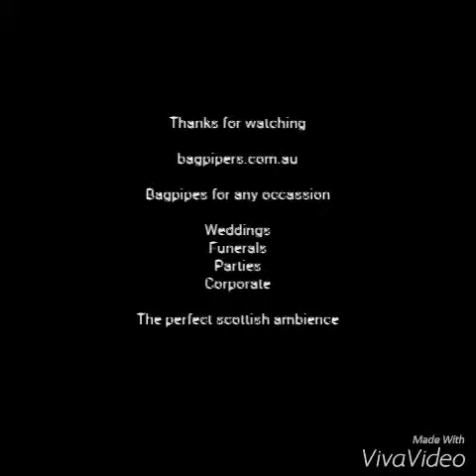Scotland the Brave - Bagpipes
Bagpipers for all occassions. We play weddings, funerals, events, birthdays and crazy places like tops of mountains.